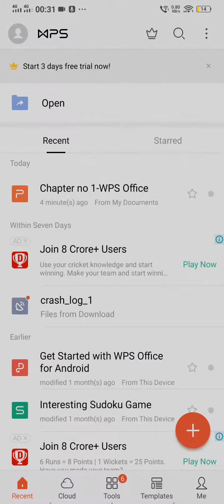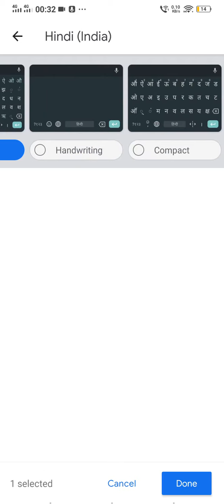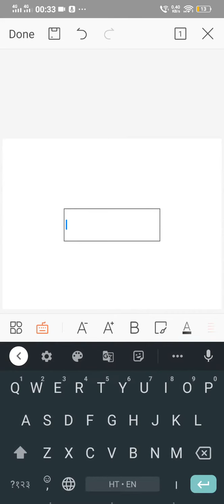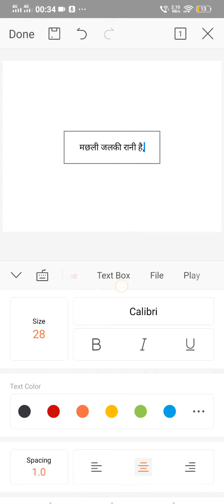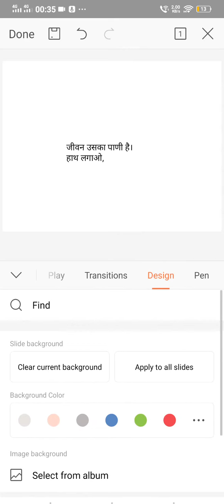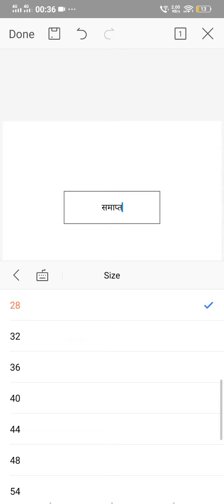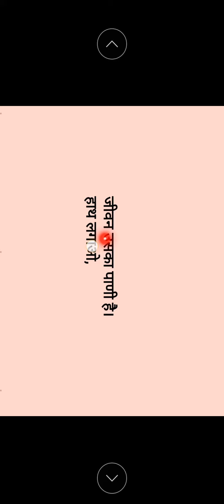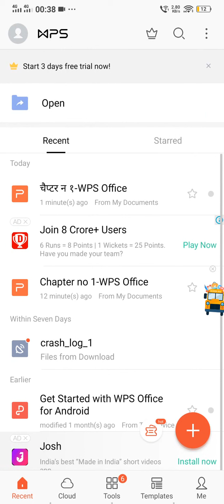How to Create PPT (power point presentation ) Using WPS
using WPS we can also create slides presentation for online webinar or seminars easily as well as free